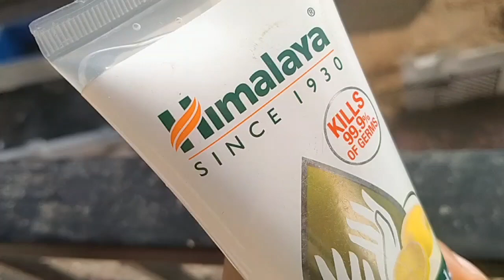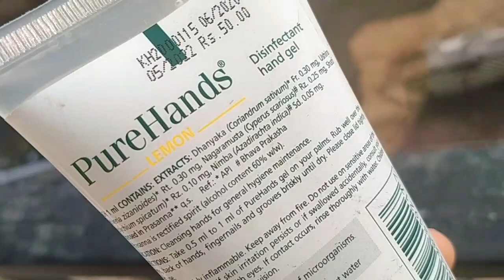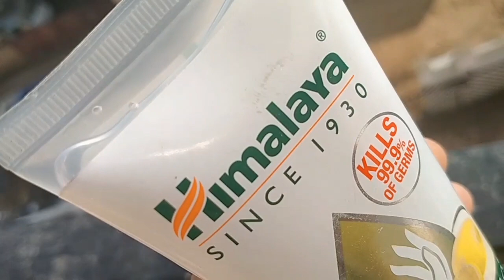Himalaya lemon 🍋 hand sanitizer 100ml pack review || Ashish Kumar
Aaj hum batane ja rahe Himalaya 100ml lemon 🍋 sanitizer complete review in Hindi.